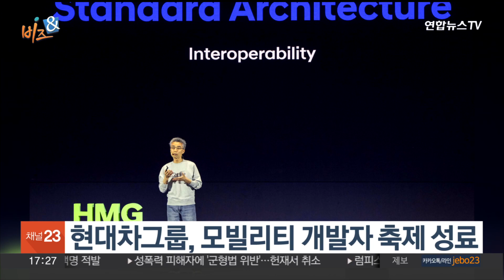[비즈&] 한화오션, 세계 최대 암모니아 운반선 수주 外 / 연합뉴스TV (YonhapnewsTV)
[비즈&] 한화오션, 세계 최대 암모니아 운반선 수주 外

경제계 뉴스를 알아보는 비즈&(앤) 시간입니다.

오늘(14일)은 어떤 소식이 있는지 살펴보겠습니다.

▶ 한화오션, 세계 최대 암모니아 운반선 수주

한화오션이 그리스 '나프토마'로부터 초대형 암모니아 운반선 네 척을 6,562억원에 수주했습니다.

이 선박들은 거제사업장에서 건조돼 2027년 상반기까지 선주사에 인도됩니다.

선박은 9만 3,000세제곱미터(㎥)의 암모니아를 운송할 수 있는 규모로, 지금까지 발주된 암모니아 운반선 중 최대입니다.

▶ HD한국조선해양, LNG선 2척 수주…역대 최고가

HD한국조선해양이 고부가가치 선박인 액화천연가스 LNG 운반선을 역대 최고가로 수주했습니다.

HD한국조선해양은 아프리카 선사와 17만 4,000세제곱미터(㎥)급 LNG 운반선 2척에 대한 건조계약을 체결했다고 공시했습니다.

총 계약금액은 6,981억원입니다.

척당 수주 금액은 2억 6,500만달러로, 역대 최고가를 기록했습니다.

▶ LG전자, 오픈마켓 위장 판매사이트 적발

LG전자가 올해 온라인 중개몰 오픈마켓에 개설된 위장 판매사이트들을 적발했습니다.

오픈마켓 운영사와 협의해 해당 사이트 운영을 정지 또는 폐쇄했습니다.

위장 판매사이트는 최저가 검색으로 방문한 구매자에게 별도 사이트 입장을 유도하거나 할인 명목으로 카드 대신 현금 결제를 유도해 대금을 탈취합니다.

LG전자의 실시간 모니터링은 주말에도 진행됩니다.

▶ 현대차그룹, 모빌리티 개발자 축제 성료

현대자동차그룹이 국내 최대 모빌리티 분야 개발자 축제인 '제3회 HMG 개발자 컨퍼런스'를 마쳤습니다.

현대차그룹은 지난 13일 코엑스에서 열린 컨퍼런스 발표 현장에서 소프트웨어 중심 자동차로 전환을 추진하며 축적한 최신 연구개발 성과를 공유했습니다.

▶ LGU+·한전, AI 플랫폼으로 재생에너지 전력중개

LG유플러스와 한국전력이 업무협약을 체결하고 재생에너지 전력 중개 사업에 나섭니다.

LG유플러스는 분산된 발전 설비를 가상 공간에 모아 재생에너지의 발전량을 예측·제어하고, 전력 시장에서 거래 대행 역할을 하는 '통합발전소' 사업을 시작합니다.

양사는 내년으로 예정된 '제주도 전력시장 제도개선 시범사업'에도 참여해 사업 진출을 위한 실증 모델을 확보할 예정입니다.

지금까지 비즈앤이었습니다.